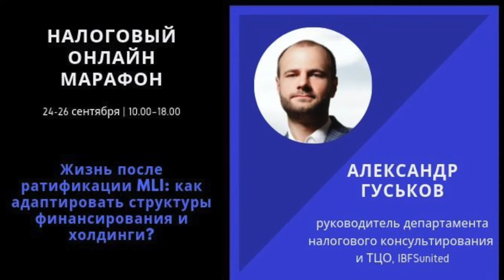Налоговый онлайн-марафон 2019